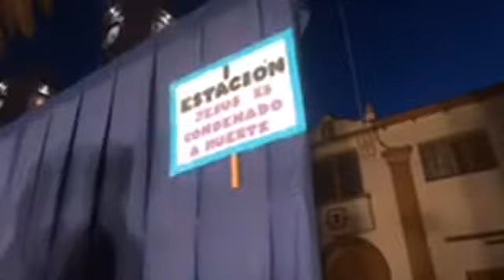Vía Crucis en Andacollo 2018